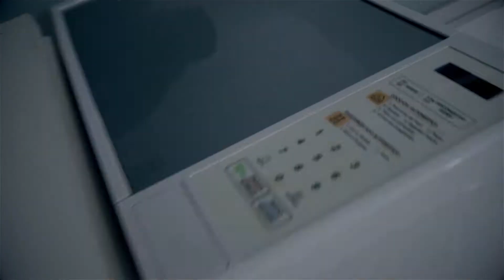🔱 Dpto. en LINCE 80 m2 | VENTA 🔱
La mejor vista a la ciudad 🏙

🔥 Puedes creer que la mayoría de los ambientes, incluído sus 3 habitaciones, ¿tienen vista a la ciudad? 🔥